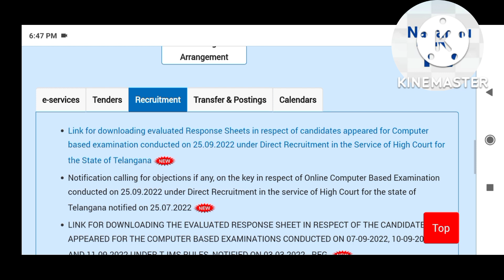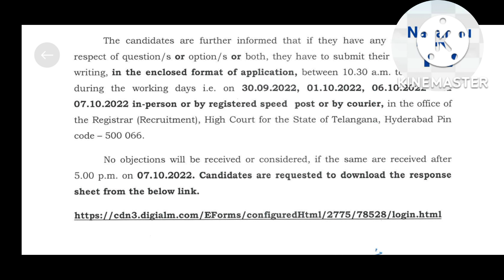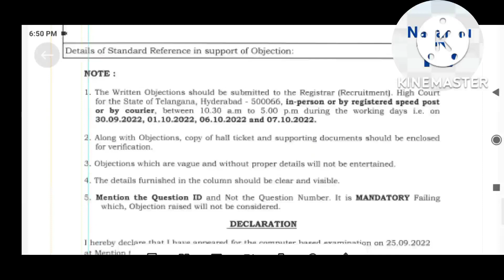TSHC typist copyist posts 2022 response sheets released Nagaraju TV